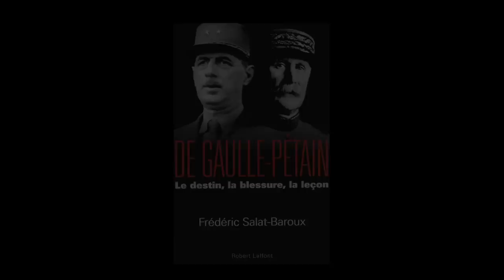Frédéric Salat-Baroux - De Gaulle-Pétain : le destin, la blessure, la leçon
Frédéric Salat-Baroux vous présente son ouvrage "De Gaulle-Pétain : le destin, la blessure, la leçon" aux éditions Robert Laffont.